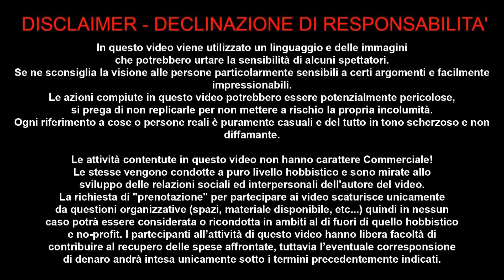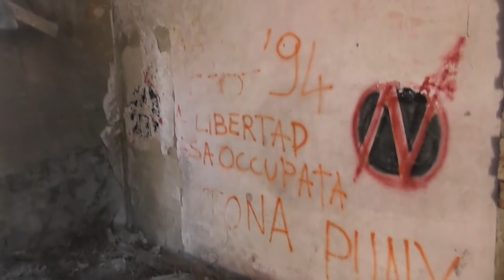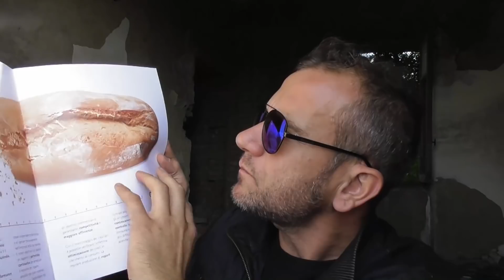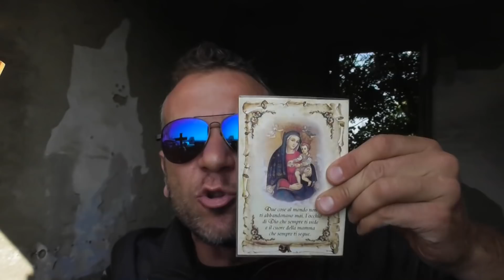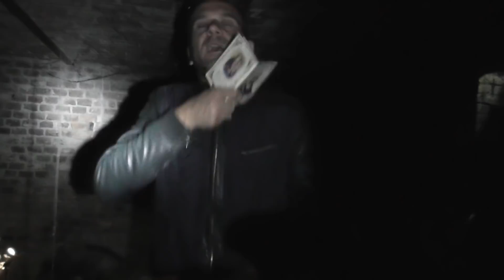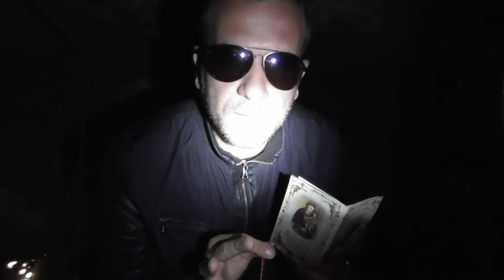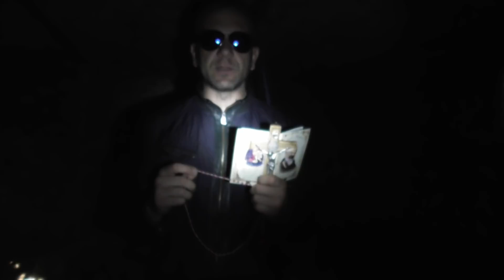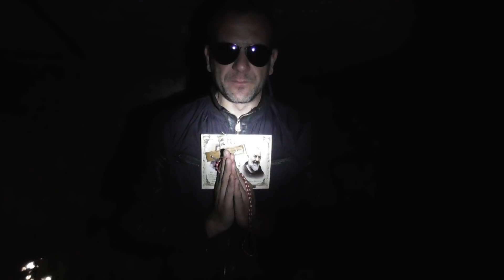TORTONA LA VILLA DELLA GROTTA MONTESI 5 OTT 2018